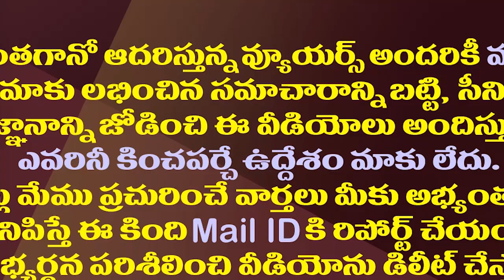మోడీ-షా లెక్కల వెనుక..బకరా అయ్యేది చంద్రబాబేనా| BJP's Strategy Behind Re-alliance With Chandrababu